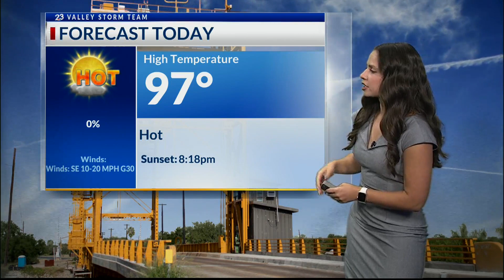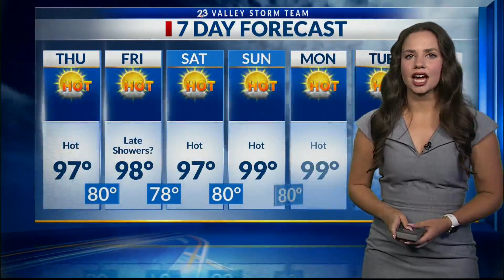Valley Storm Team Weather Forecast - AM - May 30